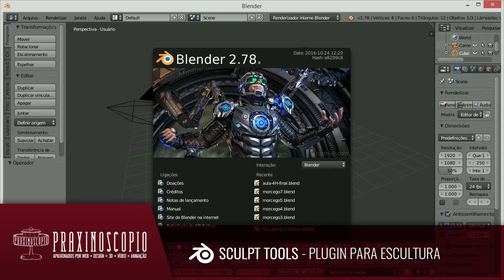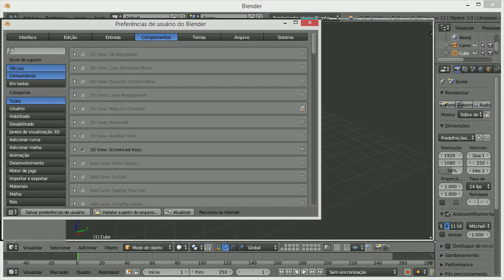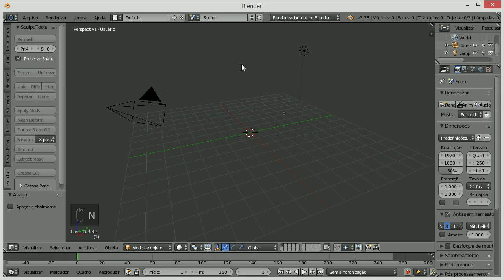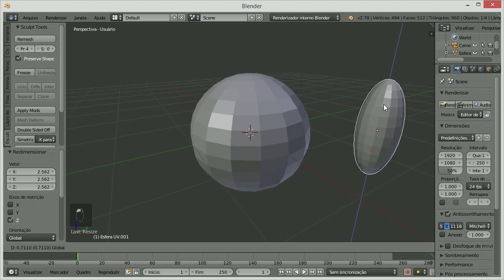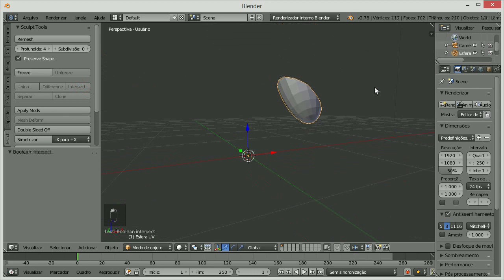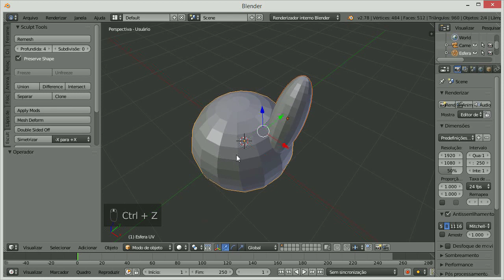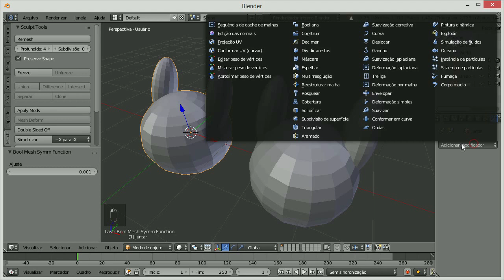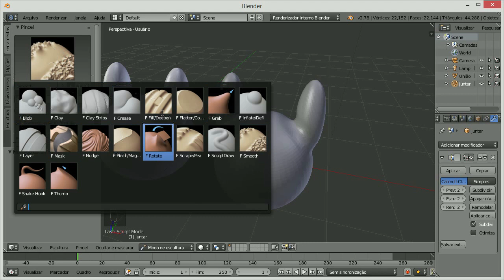Introdução a Escultura no Blender • Português HD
Blender 2.78  •  Introdução a Escultura - 100% em português do Brasil

Neste vídeo veremos como instalar o Complemento Sculpt Tools, ferramenta essencial para quem quer trabalhar com escultura no blender. Além de ver como utilizar alguns pequenos recursos desse poderoso plugin. Esta é a primeira etapa para quem quer aprender como trabalhar com modo escultura no Blender.

Confira sempre novos  tutoriais de Blender em Português as terças e quintas as 22h.